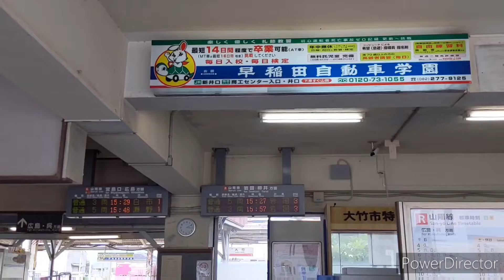山陽本線 大竹駅 2022年7月8日再訪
JR西日本　山陽本線　大竹駅
広島県大竹市新町一丁目

新しい駅舎ができる為、
雰囲気が一変してしまうであろう大竹駅。
その前に少しでも撮影しておこうと、
再びアチコチ見つつ撮って来た。